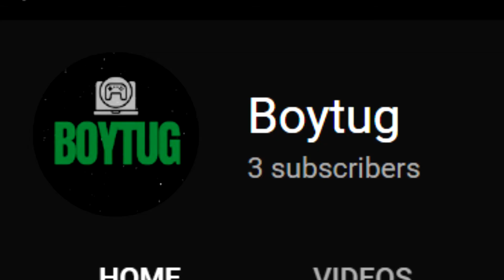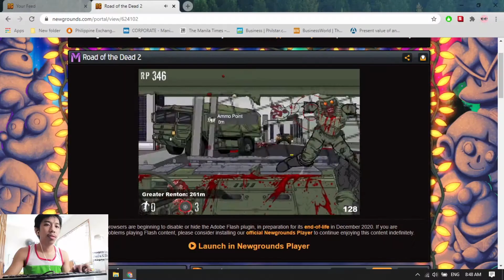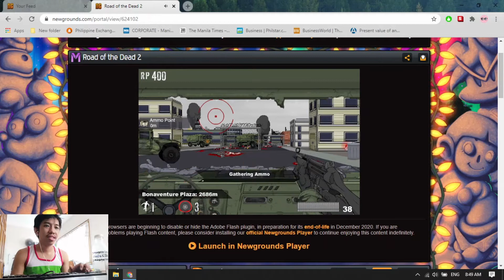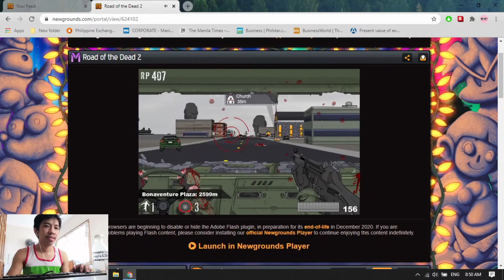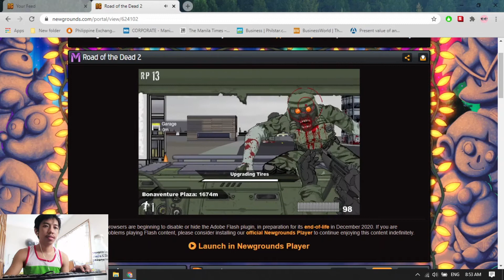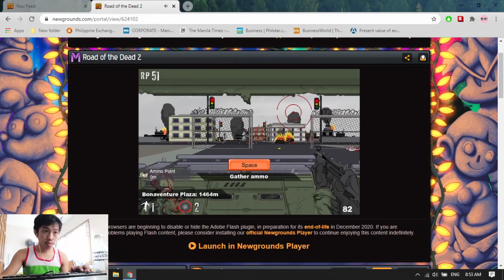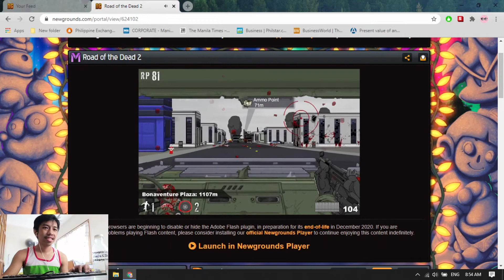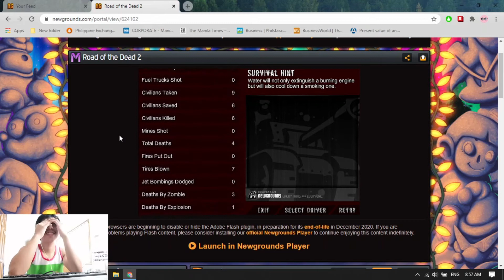A Game that Relieves STRESS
Boytug plays ROAD OF THE DEAD 2. And he's very stressed, can he drive and kill all of the zombies?